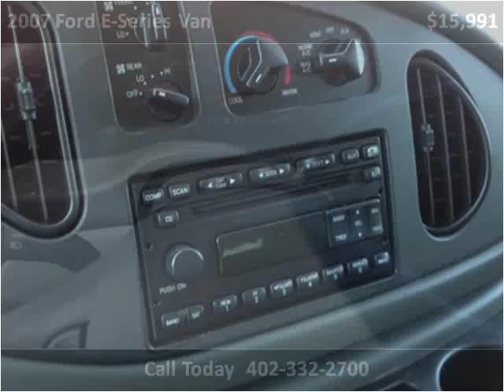2007 Ford E-Series Van Used Cars Gretna NE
This 2007 Ford E-Series Van is available from Dove Auto.